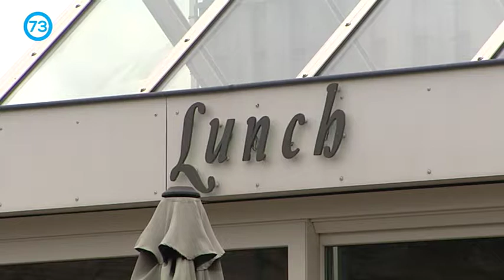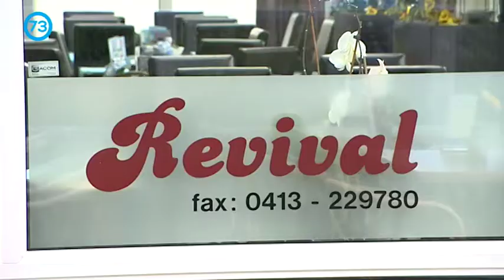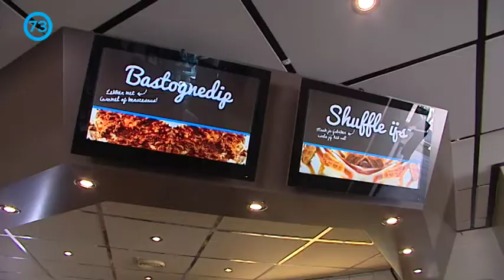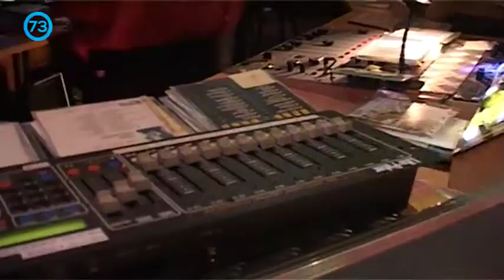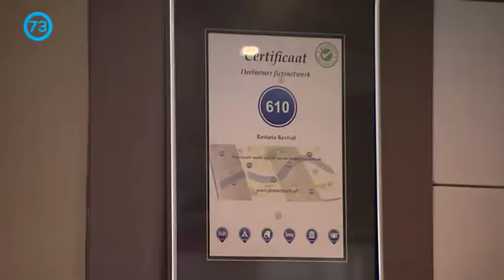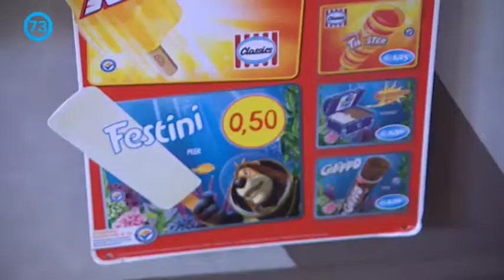Zwerven door de regio - Restaria Revival Loosbroek